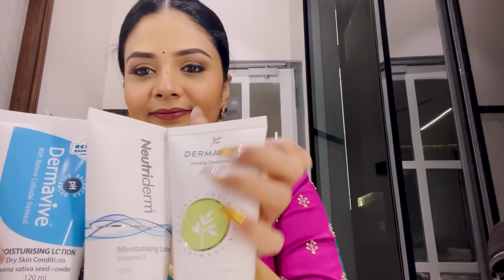Diwali Surprsie to అమ్మ & నాన్న | Diwali Special | Sreemukhi